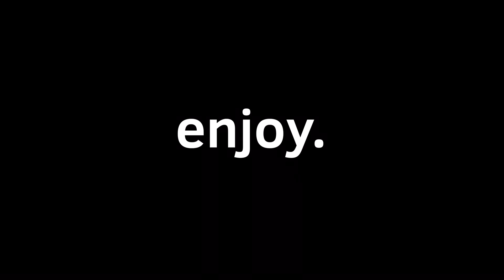Sick meme | Finished Ych for @littlewonderlands_ | enjoy ^^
Paid: adopt me pets ride kitsune, unicorn and ride pot (ride pot was a gift ty @littlewonderlands_ ! ^^)
Comment if u wanna have a commission or smt
Loop animation: ride pot, fly pot or legendary
Animation: legendary ride or fly or out of game legendary
Other offer? Tell it to me in comments!

Time spend on animation meme: 2/3 weeks bc much stops
Apps used: ibisPaint for background and FlipaClip
Oc: Isaac and her old sister